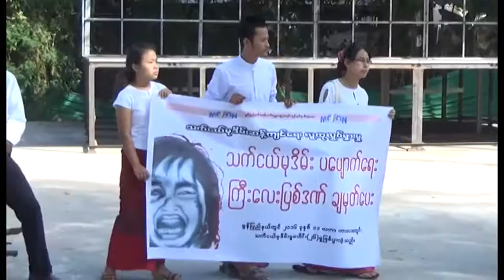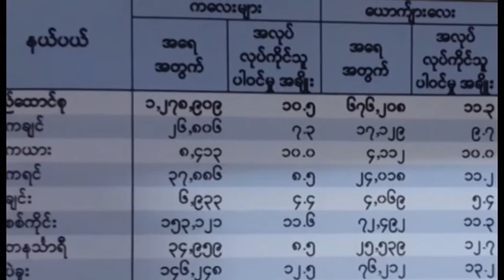ျမန္မာဘာသာ အစီအစဥ္ (ဒီဇင္ဘာ ၁၈၊ ၂၀၁၆)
အမ်ိဳးသမီး အၾကမ္းဖက္မွဳ ပေပ်ာက္ေရးအတြက္ ရွမ္းျပည္နယ္မွာ လွဳပ္ရွားမွဳ အခမ္းအနားေတြ က်င္းပခဲ့ပါတယ္။

ရွမ္းျပည္ေျမာက္ပိုုင္းမွာေတာ့ မံုုးကိုုးေဒသမွာ တိုုက္ပြဲေတြ ၿငိမ္သက္သြား ေပမယ့္  စစ္ေဘးေရွာင္ဒုုကၡသည္တစ္ခ်ိဳ႕ အကူအညီေတြ လုုိအပ္ေနဆဲ ျဖစ္ပါတယ္။

ရခိုုင္ျပည္နယ္မွာေတာ့ လုုပ္သားအင္အားရွားပါးလာတဲ့အတြက္ လယ္သမားေတြဟာ စပါးရိတ္သိမ္းစက္ေတြ အေရးေပၚ လိုုအပ္ေနၾကပါတယ္။